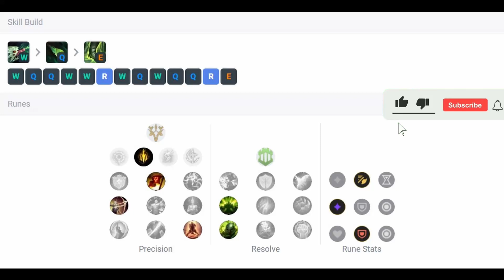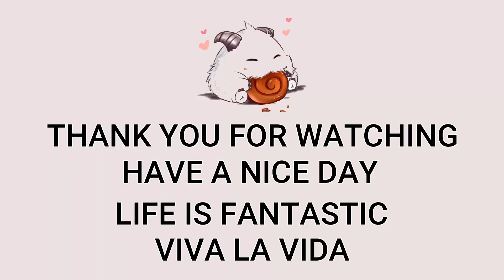Kog'Maw ADC VS Samira | EUW Master Patch 13.7